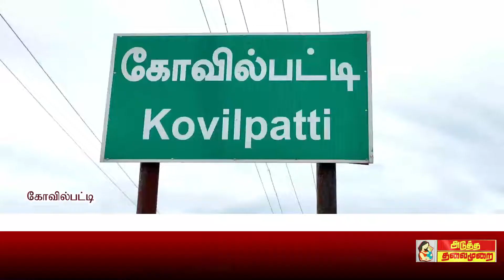atmnews பரபரப்பு திருடர்கள்? வைரலாகும் சிசிடிவி? பேட்டரி கடையின் கதவை உடைத்து திருட முயற்சி?